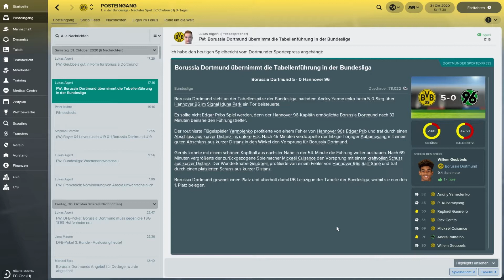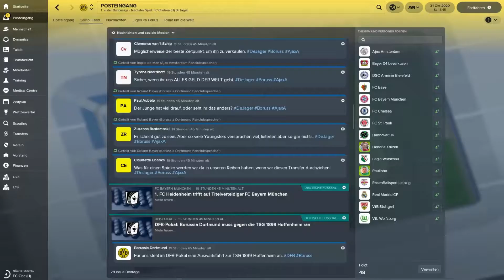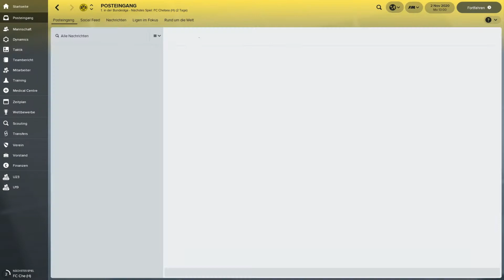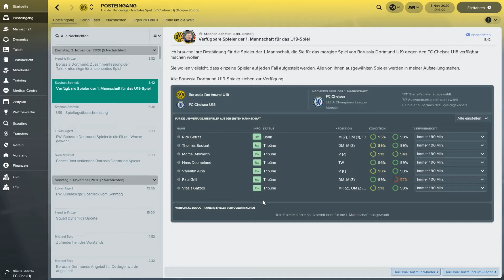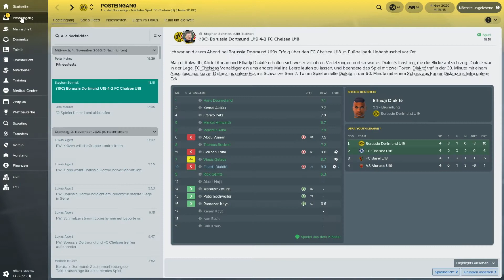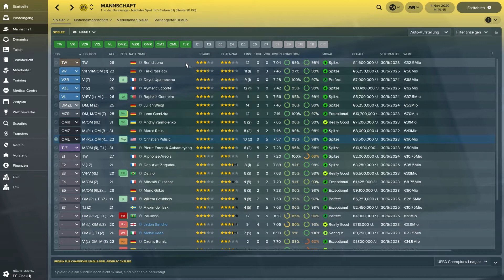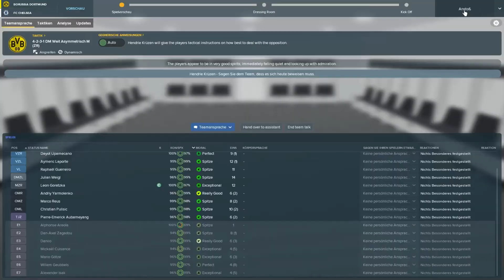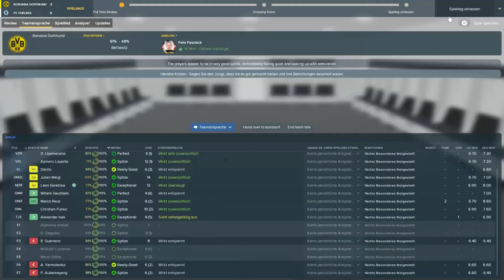FOOTBALL MANAGER 2018 #162 ⚽ HEIMSPIEL GEGEN CHELSEA LONDON ⚽ Let´s Play FM 18 [Deutsch]